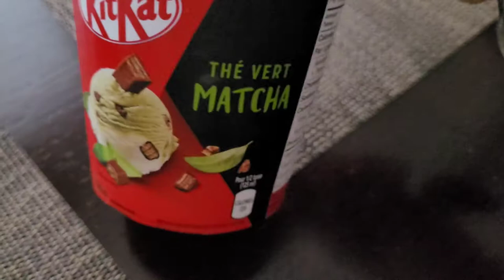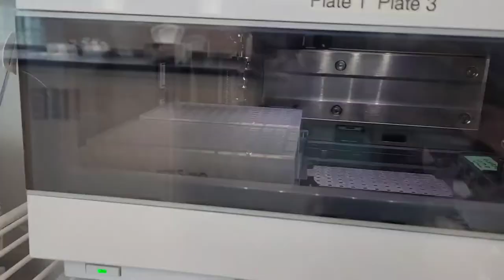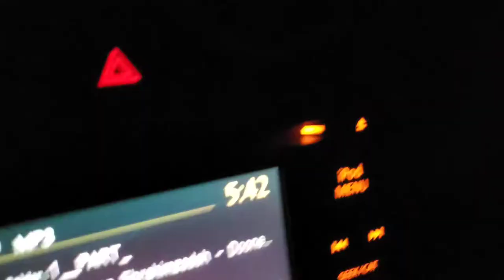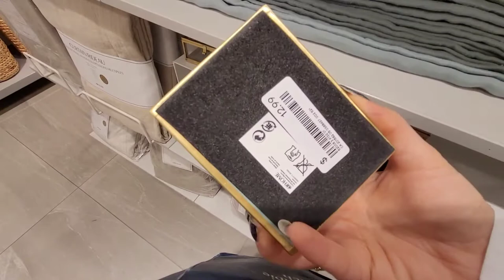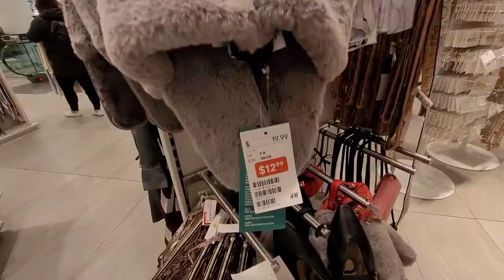Week in my life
I will add a link to the aliexpress coat soon, there are instagram shops also that sell the same thing and I used those to check which colour I like. I especially recommend it if you are taller or bigger than me because the small is even quite oversized.

the size S is still very oversized. I do not recommend M unless you are way bigger than me.
coat light brown S:
C$ 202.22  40%OFF | FURBELIEVE 2020 Real Fur Coat Winter Jacket Women 100% Natural Fox Fur Collar Cuffs Cashmere Wool Blends Oversize Outerwear New

the insta shop l.cuppini has these if you want to see them in video form better before purchasing
a week in the life of a biochemistry phd student